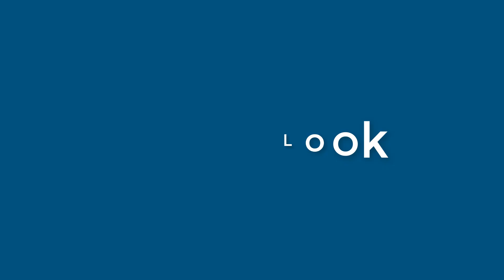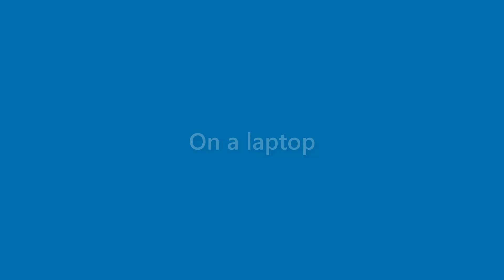Laurie Joyner - appearance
Name Look - Laurie Joyner - appearance. In this video we present "Laurie Joyner" name look and feel in various scenarios.
This video will cover:
How does "Laurie Joyner" look as a personal letterhead?
How does "Laurie Joyner" look on a business card?
How does "Laurie Joyner" look on a computer/laptop screen?
How does "Laurie Joyner" look with different background colors?
How does "Laurie Joyner" look with various fonts?